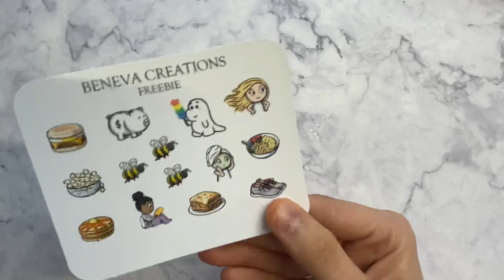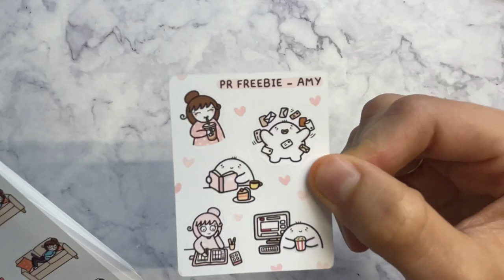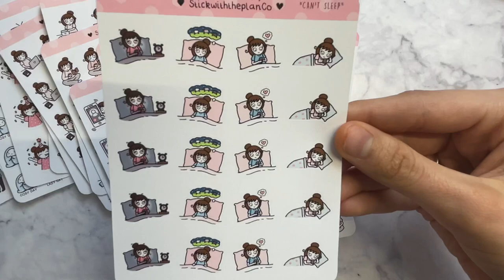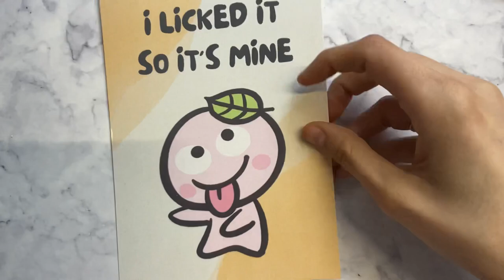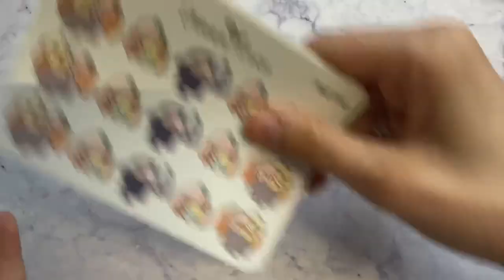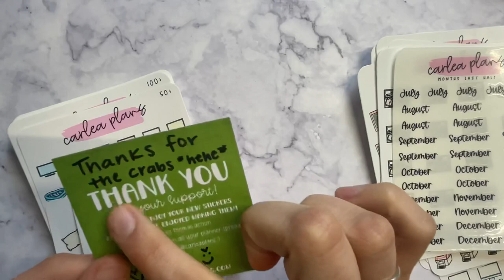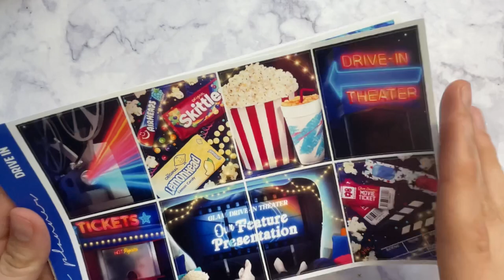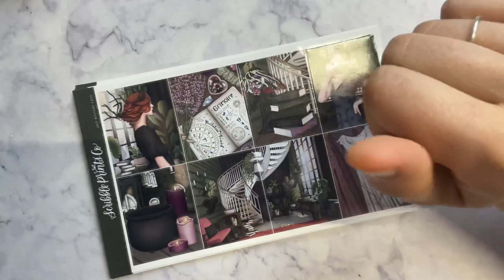Sticker Haul Ft @carleaplans BenevaCreations, Ohana Story, Stick with plan co, mic plans, Spc, GP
Mic Plans

Beneva Creations